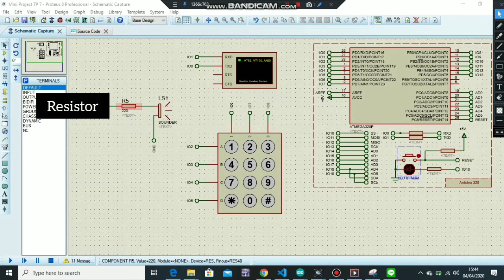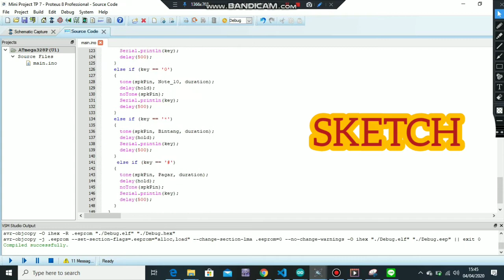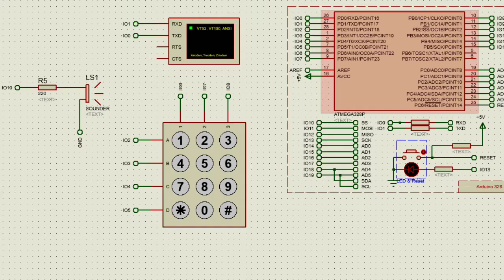[PROTEUS] Mini Project TP6 : Keypad Pianika (B3)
Video ini di-upload sebagai tugas untuk mata kuliah Sistem Mikrokontroller yang dibimbing oleh Bapak Agus Wagyana ST., MT

Kelompok B3 (BM-4B) :
Sheren Regina Pingkan (PIC) -- 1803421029
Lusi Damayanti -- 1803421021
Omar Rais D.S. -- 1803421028